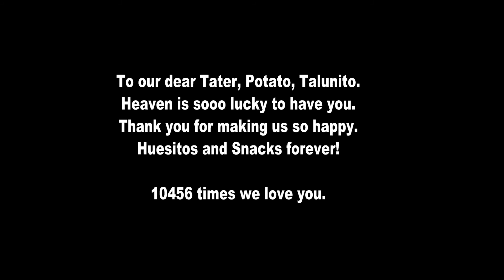Ed Sheeran's Perfect cover. A final lullaby for our doggie Taluno.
I have covered Ed Sheeran's Perfect to tribute some sweet and fun moments with our doggie Tater, Taluno, Potato, Patatito, Dante, was our angel, huesitos lover, the most loyal, brave, sweet, wonderful doggie, anyone could ever have. We were the chosen, lucky ones to have you in our home after your first mother went to heaven. You are forever making us smile, we carry your heart in our hearts. Thank you, Taluno, for letting us be your family at 10456. Wherever I see a puddle, wherever I see a pizza crust, I'll see you. You didn't leave. You are part of us forever.